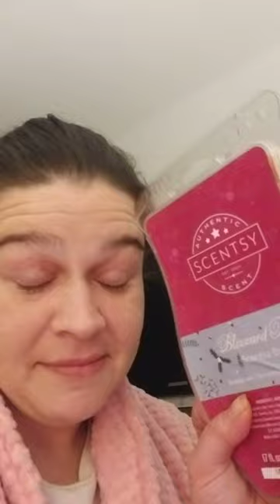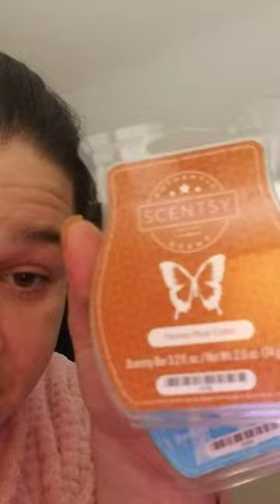🍓 Monday review for Sugared strawberry 🍓